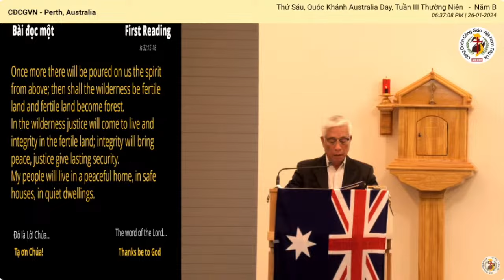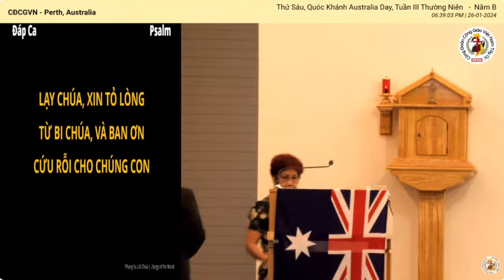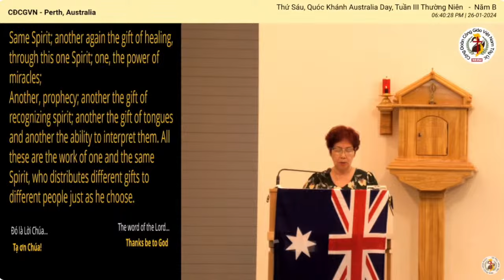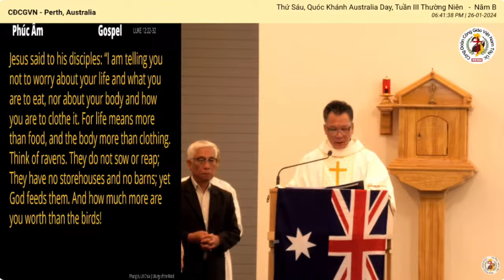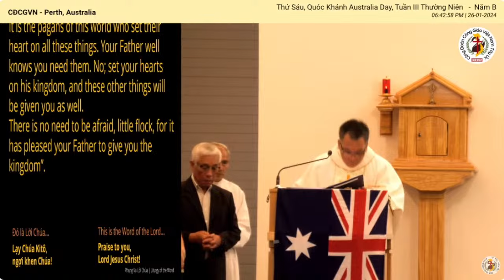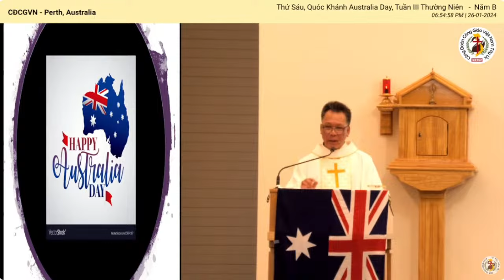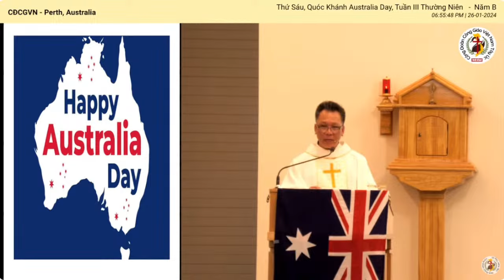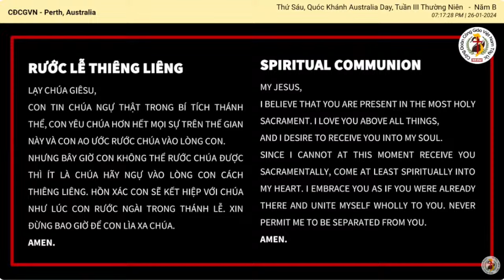🙏THỨ SÁU, III-TN, Lc 10,1-9_ 26/01/24